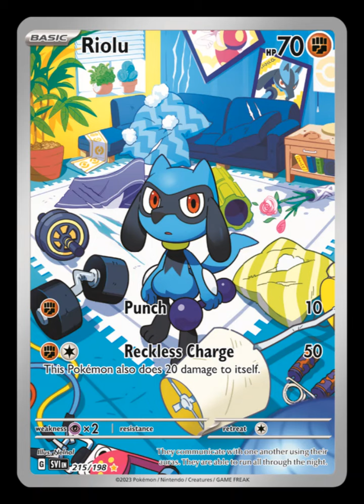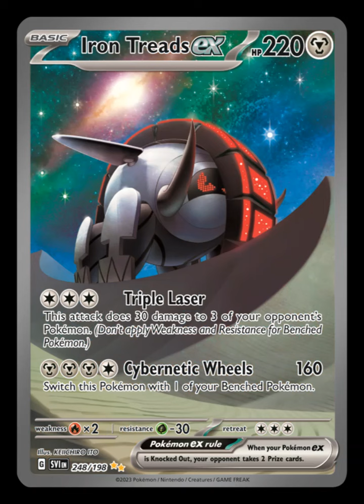Pokemon Scarlet and Violet Card Reveal - Part B! The pokemonex cards look amazing!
I am so happy that we are so close to the RELEASE of the new set! I found some more cards to show you! I hope you enjoy!
Peace, Love, and Pokemon!!

All Tera Pokemon-ex found in Pokemon's Scarlet and Violet expansion have an extra perk: Tera Pokemon-ex cannot be damaged while sitting on the bench, whether the damage is coming from the opponent or the owner of the card.

Penny (Special Illustration Rare)

Card Number: 252/198
Type: Supporter Trainer
Ability: Put one of your Basic Pokemon and all attached cards into your hand.
The lone Trainer card in our preview is Penny, the shy student who's more than she seems. Like the trainer herself, the card seems to be simple and straightforward, as it merely snatches a Pokemon from an opponent's clutches. However, the ability to also recoup every card attached to the Pokemon means that Energy resources can be recycled, which opens up new attack opportunities for the rest of your field with a single card.